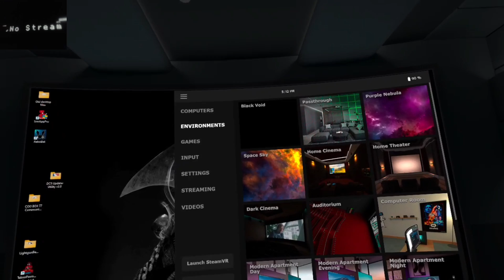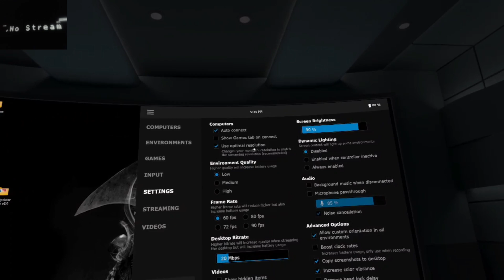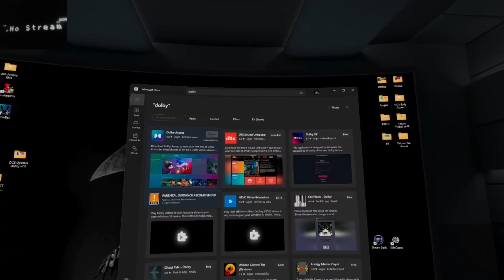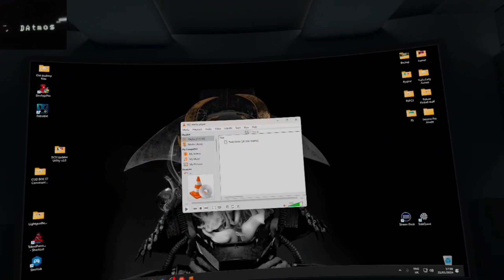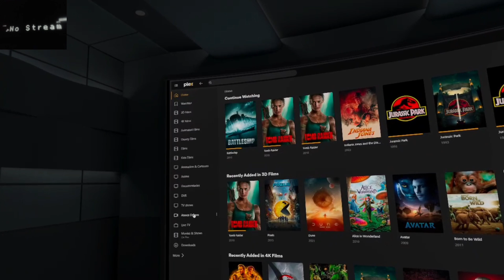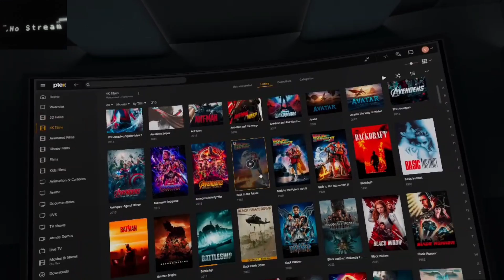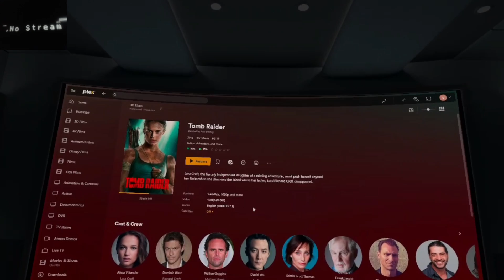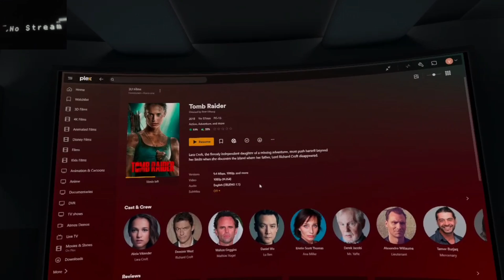Quest 2 | The Ultimate Virtual Cinema. (3D) Movies in VR + AVR for Atmos & DTS-X!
A video to help you get the most from all the Home Theatre equipment you have. Watch movies even 3D in VR and make use of your soundbar or AVR connected to a PC to get spatial surround sound.

0:00 - Intro
0:58 - Virtual Desktop
5:32 - Setting Up Windows PC For Atmos & DTS-X
6:19 - Understanding Dolby Access
8:00 - Playing Our Movies in VLC Media Player
9:25 - Using Plex Client Instead For Playback
10:56 - Dolby 7.1.2 Test Tones with 5.1.2 Speakers Explained
15:00 - Testing DTS-X Content Also Works
15:46 - Multiplexed Some Movies to get Unreleased 3D + Atmos/DTS-X
17:54 - Outro